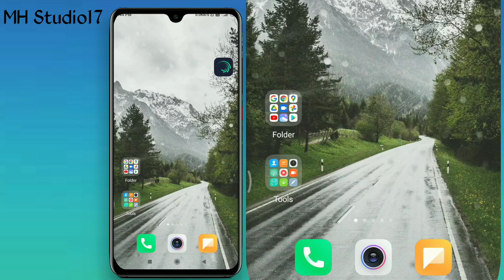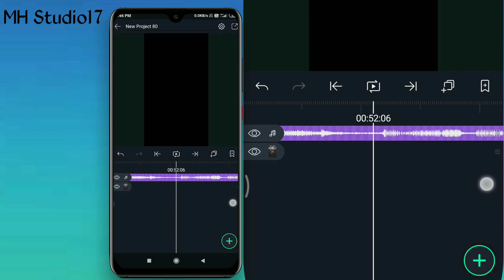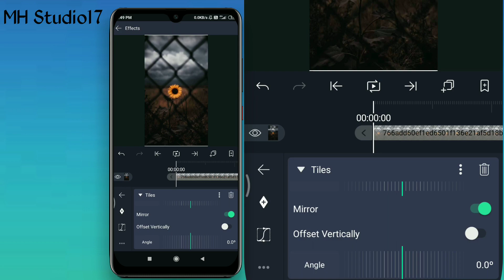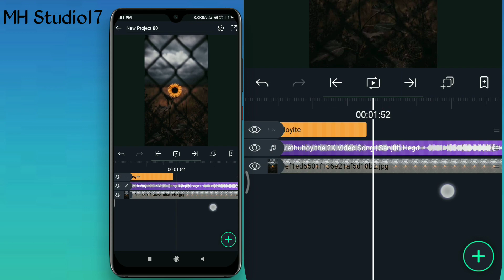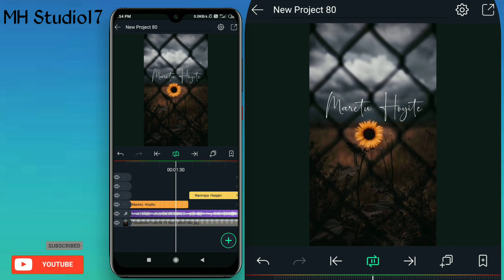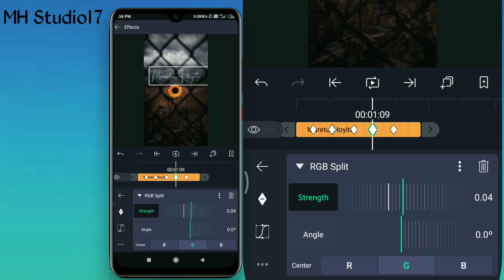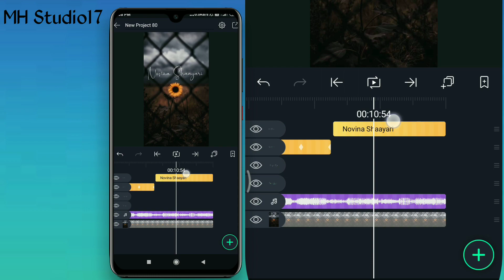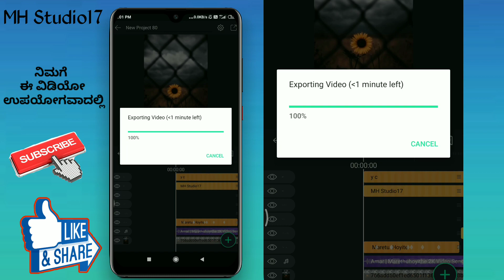How To Make Alight Motion Edits In Kannada | ಕನ್ನಡದಲ್ಲಿ Alight Motion Editing 👌🔥 |Video 38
In this video, I will show you How To Edit Text Animation In Alight Motion In Kannada
A Simple Wipe Text Effect it's Easy and Simple Effect I thing you Enjoy This Effect

Timing:
0:01 Intro
0:03 Video Start
6:18 Text effects
11:25 Outro